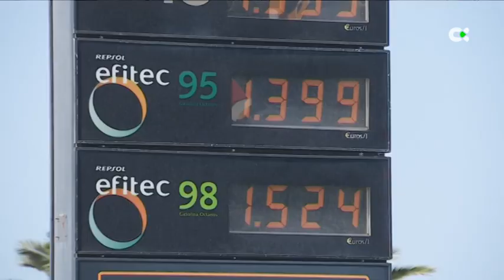Rodríguez dice que la economía canaria "responde" a la crisis de precios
El vicepresidente y consejero de Hacienda del Gobierno de Canarias, Román Rodríguez, ha dicho que el sistema económico de las islas "responde" ante los efectos de la crisis de Ucrania "sin echar las campanas al vuelo"
"LAS ISLAS RESPONDE A LOS EFECTOS
DE LA CRISIS "